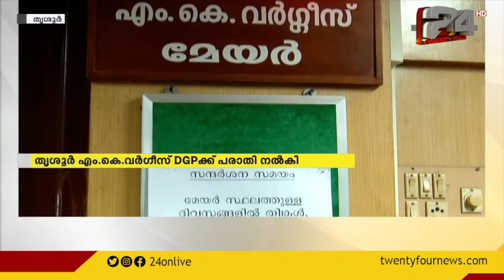സല്യൂട്ടടിക്കാത്തതോ സങ്കടം ? | Special Programme | 24 NEWS